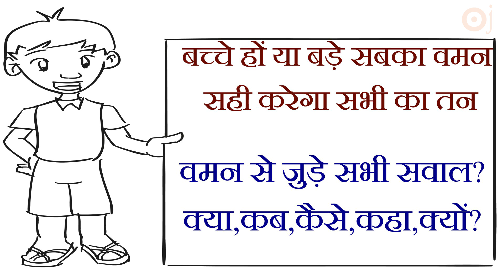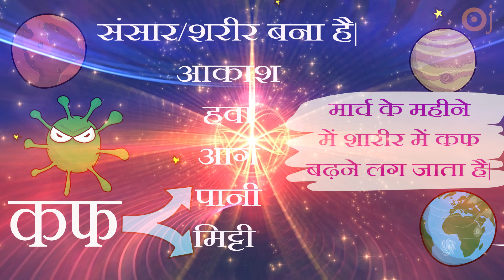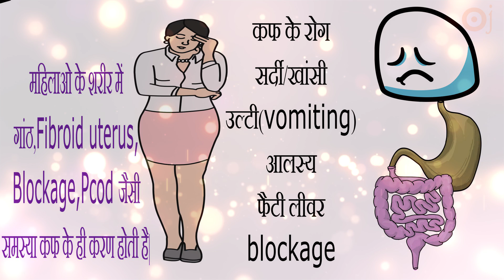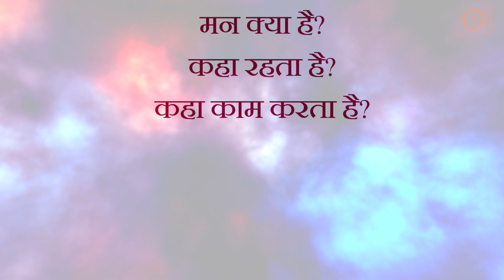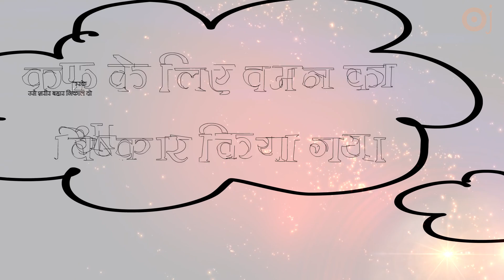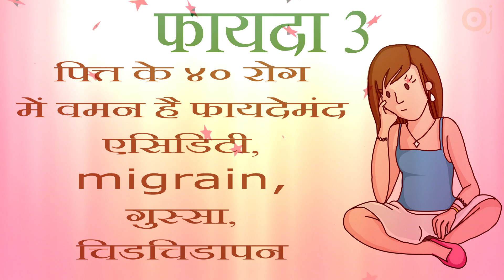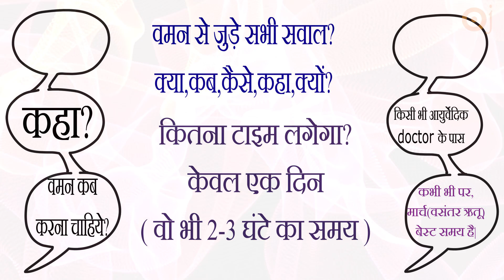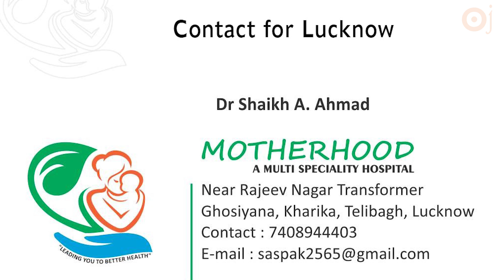30:EK Din Me 60 Se Jyada Bimari Ko Thik Karne Ka Tarika || हमेशा खुश रहेगा मन एक बार करो वमन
By Renowned
*Dr. ARUN MISHRA* (Mumbai)
(OJ Ayurveda)"
हमेशा खुश रहेगा मन, एक बार करो वमन।
जाने 1 दिन में 60 से ज्यादा बीमारियों को ठीक करने का विज्ञान।

"मन चंगा तो कठौती में गंगा"
अगर मन खुश तो सब खुश रहेगा,इसलिये आयुर्वेद कहता है कि बीमार होकर दवाओं के साइड इफ़ेक्ट झेलने से अच्छा है कि बीमारी होने से पहले ही उसे जड़ से मिटा दो।

"ना रहेगा बांस,ना बजेगी बांसुरी'।

सिर्फ 1 दिन का वमन आपको 60 से ज्यादा कफपित्त के रोग एसिडिटी,दमा, मोटापा,थाइरोइड,फैटी लिवर, ब्लॉकेज,chloestrol और ऐसे कई रोगों से बचा सकता है व ठीक भी करेगा।

इसलिए आज इस वीडियो मे जाने
1.मन और शरीर का संबंध
2.घर का पाइप समझाये वसंत ऋतु को
3.बच्चे हो या बड़े सबको स्वस्थ रखेगा वमन
4.वमन कैसे काम करता है।
5.वमन से जुड़े आपके सभी सवाल
जैसे क्या,कब,क्यों,कहा,कैसे?
और भी बहुत कुछ तो इस वीडियो को पूरा जरूर देखें।
OJ Ayurved